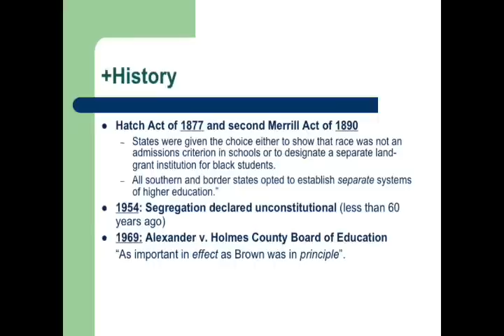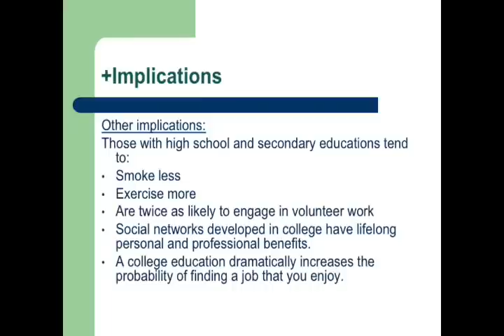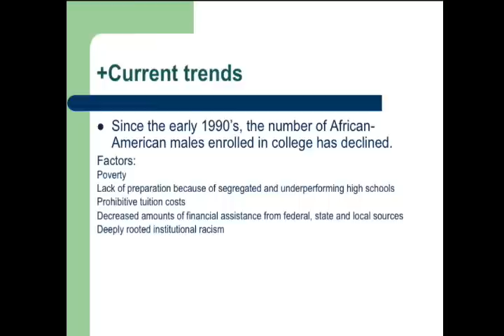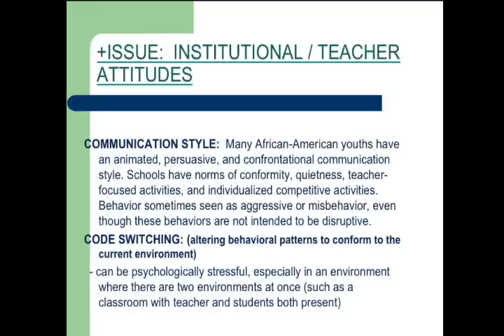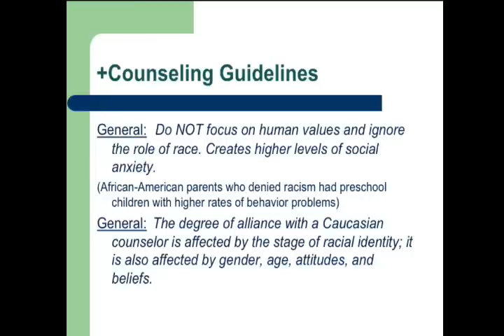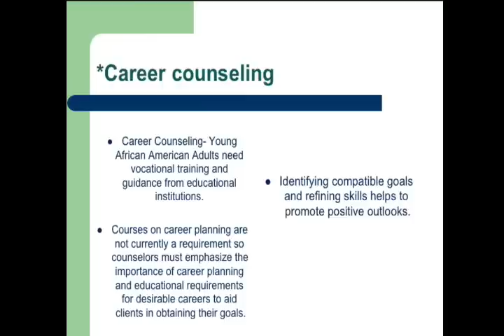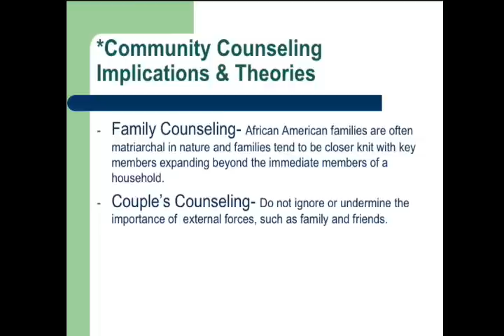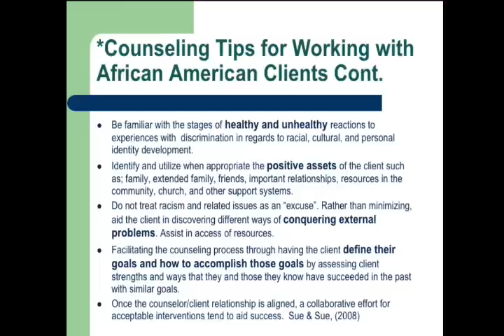Multicultural Counseling - African Americans